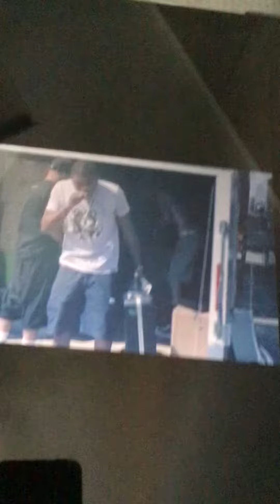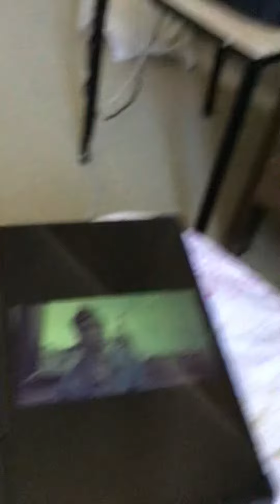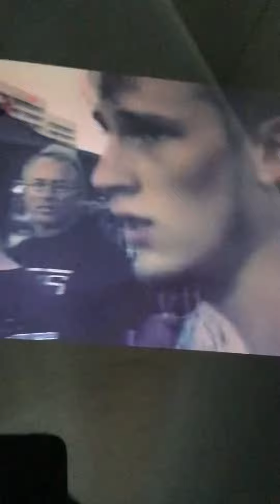@Youtube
Mgk her song